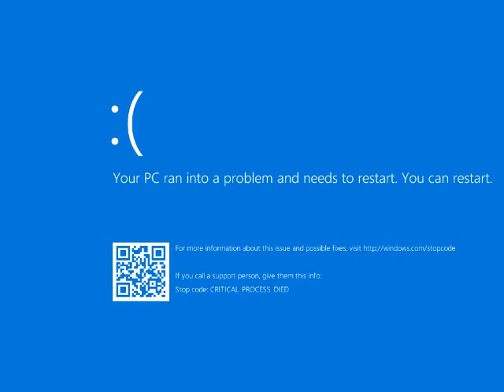Explosion BSOD Memes #3